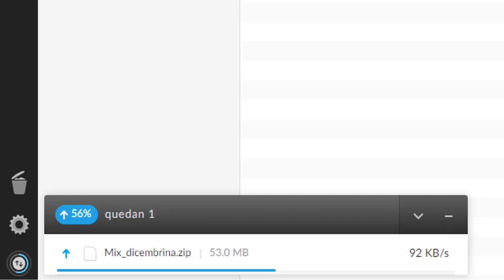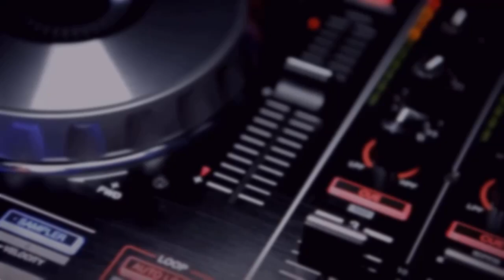mi regalo de dj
se adelantó el regalo

aqui les dejo el link

la clave en el video